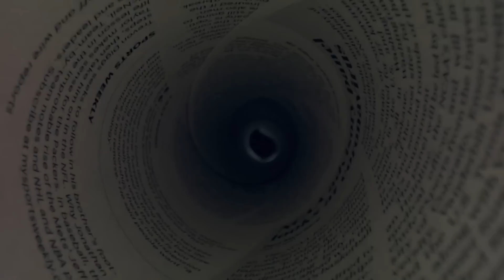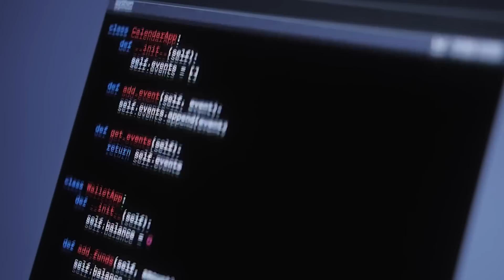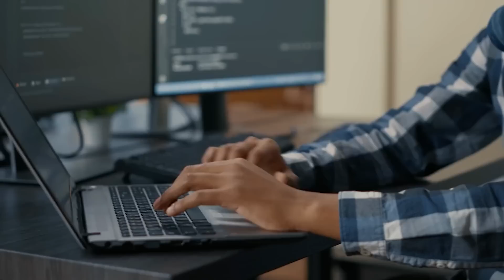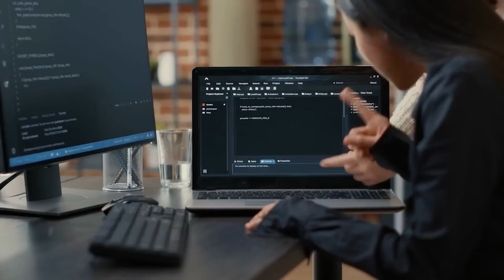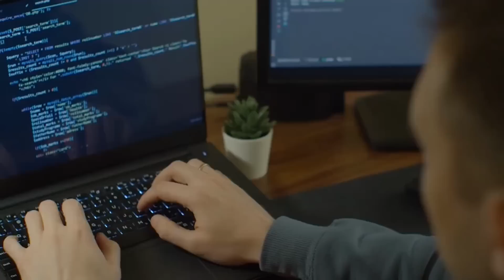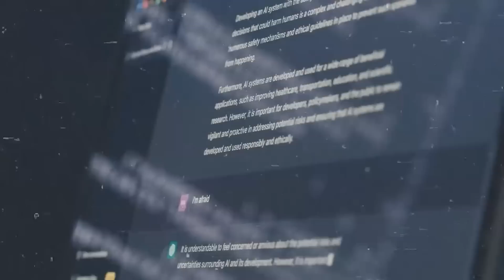OpenAI CEO Finally Reveals Insane New GPT-5 & OpenAI Academy!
OpenAI CEO Sam Altman makes a game-changing revelation in this landmark announcement, revealing two game-changing initiatives that are destined to revolutionise the world of artificial intelligence (AI). Prepare for an exciting glimpse into the future as Altman unveils GPT-5, the fifth generation of the famed Generative Pre-trained Transformer series, as well as the introduction of OpenAI Academy, a game-changing teaching platform.

GPT-5 offers a tremendous advancement in AI capabilities, building on the extraordinary success of its predecessors. Altman discusses its improved language processing, reasoning, and logical inference capabilities. Learn how GPT-5's contextual awareness and increased performance are transforming applications such as natural language processing, chatbots, virtual assistants, and content generation.

But wait, there's more! Altman also introduces OpenAI Academy, a bold venture aimed at democratising AI education. Learn how the Academy is designed to empower people from all walks of life by delivering comprehensive AI training and assistance. Learners will develop the necessary skills through online courses, workshops, and practical projects, ranging from beginners to advanced practitioners. The goal of OpenAI Academy is to create a collaborative learning environment in which members may interact with experts, network with peers, and cooperate on real-world AI projects.

Join us as we investigate the implications of GPT-5 and OpenAI Academy for the future of artificial intelligence. Learn how these efforts address ethical issues, prioritise inclusion, and promote responsible AI practises.

Don't miss out on this historic announcement that will affect the future of AI. Now is the time to witness the revolutionary potential of OpenAI's GPT-5 and OpenAI Academy.